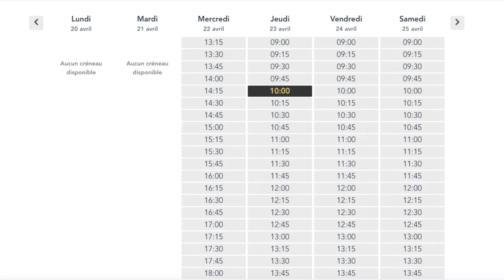Comment obtenir une évaluation fiable de votre logement?